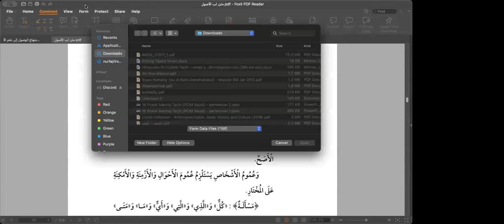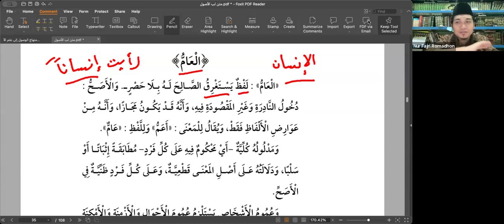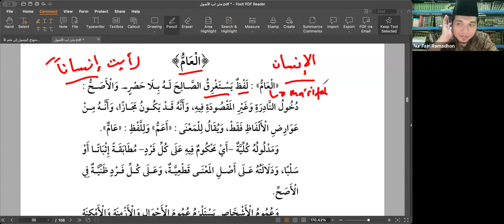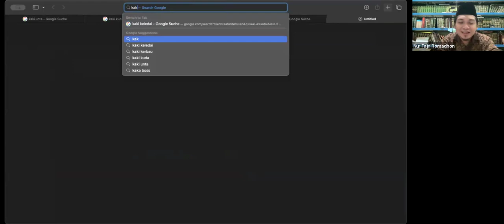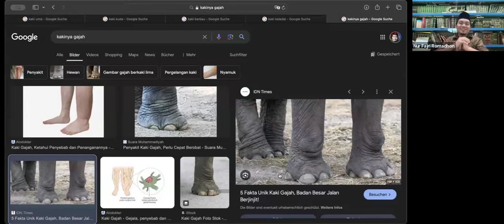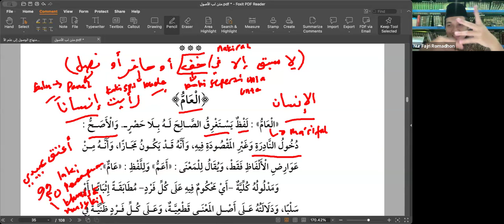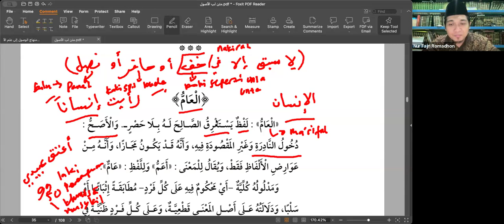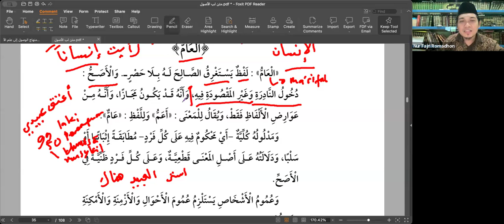48. Lubbul Ushuul #48 : Lebih Dalam Mengenai Konsep 'Aamm ~ Ust Nur Fajri Romadhon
Tema :
Lebih Dalam Mengenai Konsep 'Aamm

Kitab Lubbul Ushuul merupakan Kiitab Ushul Fiqih karya ulama besar dalam mazhab syafi'i, yaitu Syaikhul Islam Zakariyyaa Al-Anshaariyy Rahimahullah